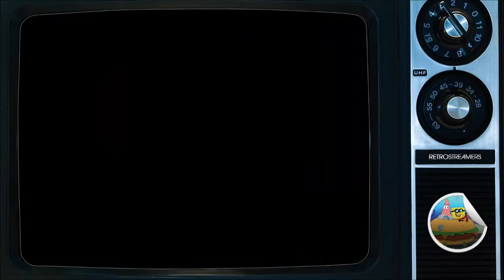Super SpongeBob Kart - Martes de Hacks - RetroStreamers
Nuevo Martes de Hacks, esta vez nos pasamos a las carreras de la mano de Bob Esponja en los escenarios del Super Mario Kart de la SNES